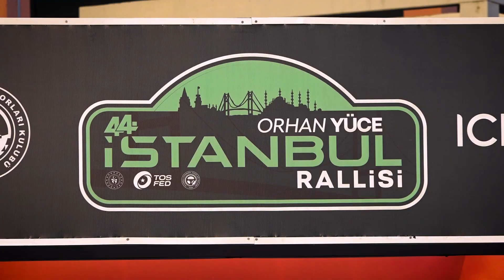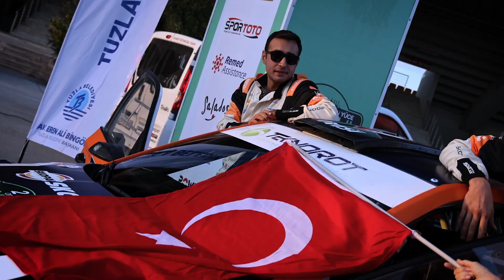Ümit Can Özdemir - Kutay Ertuğrul | Skoda Fabia Rally2 | 2024 Orhan Yüce İstanbul Rallisi